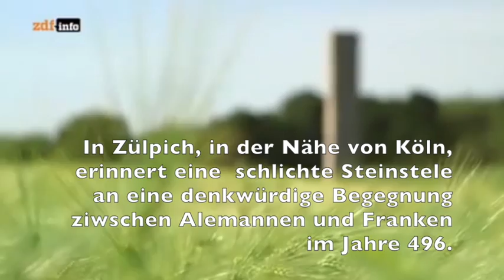Chlodwig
Cette vidéo traite de Chlodwig